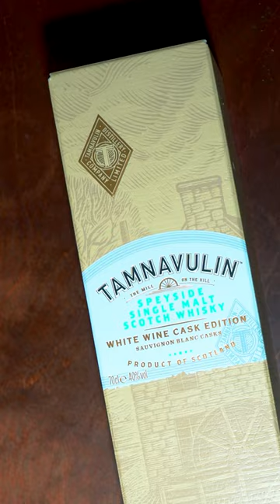탐나불린 화이트와인 캐스크 에디션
요즘 유행하는 스캐너 영상을 한 번 만들어 봤어요.
저 위치로 열리는 박스가 아니라서 좀 힘들었지만 재밌는 경험이었네요.